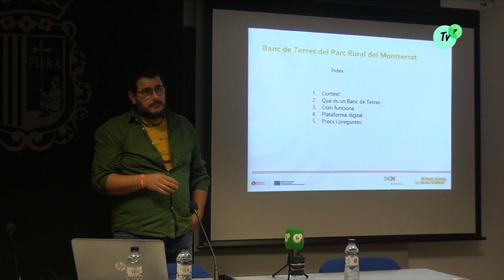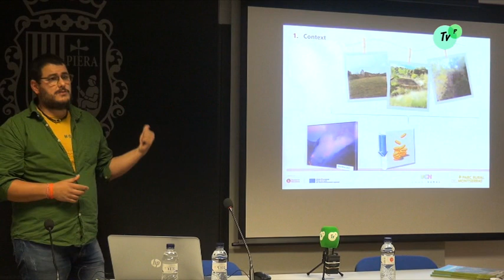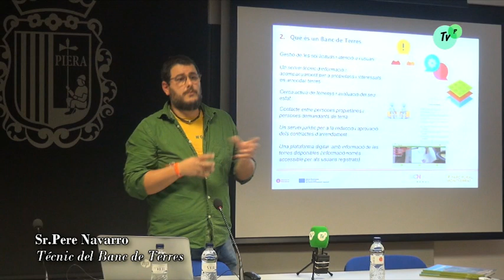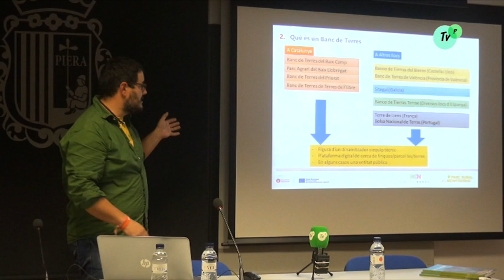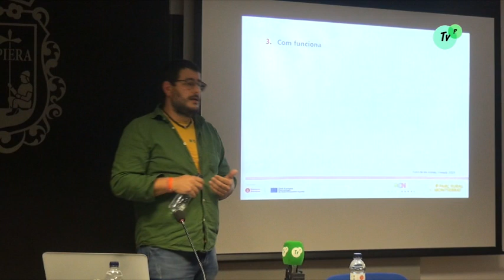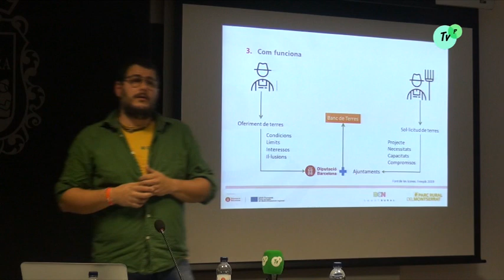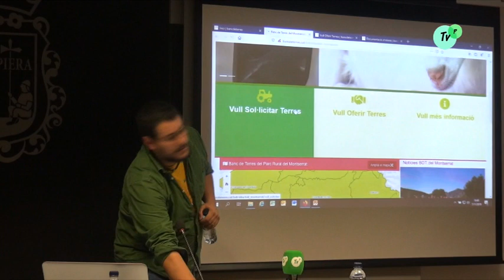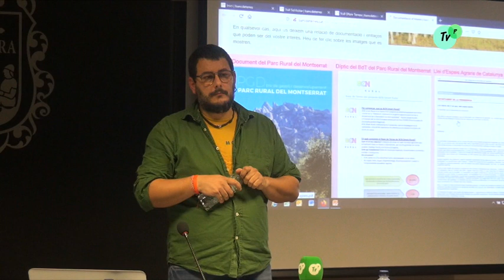Acte de presentació Banc de Terres del Parc Rural del Montserrat 07 11 2019